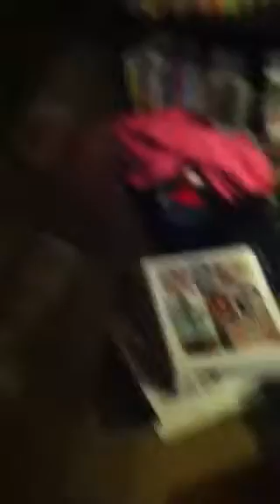Payton's morning showers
Fish tank